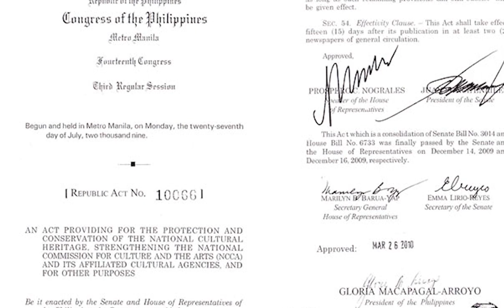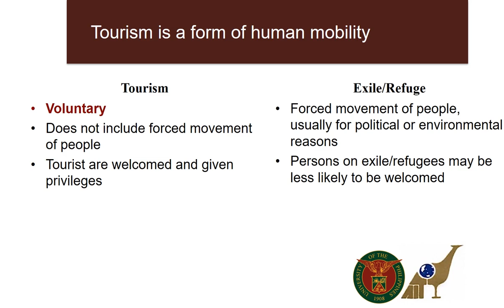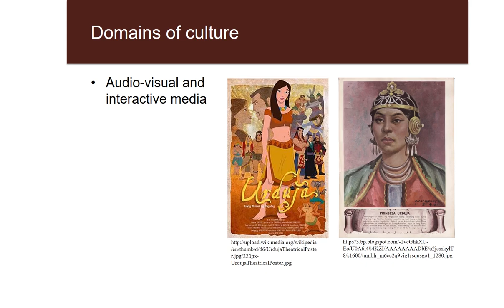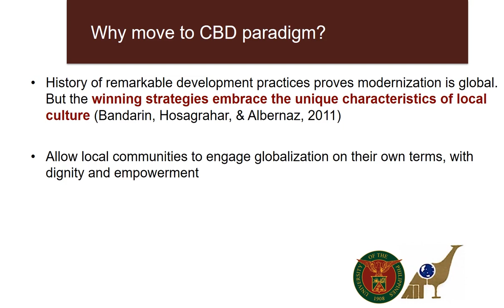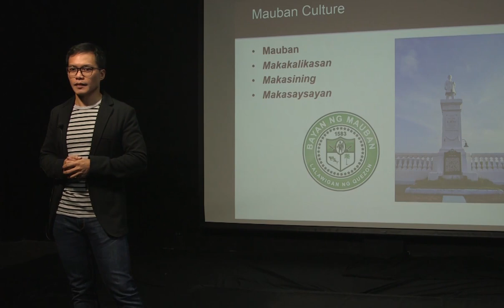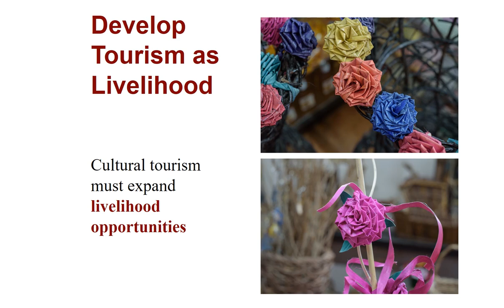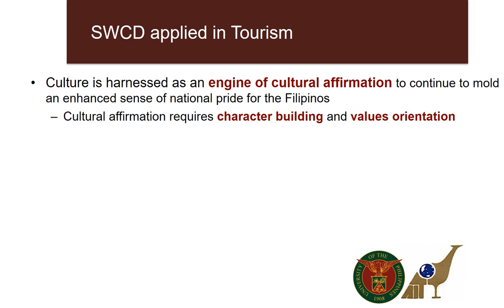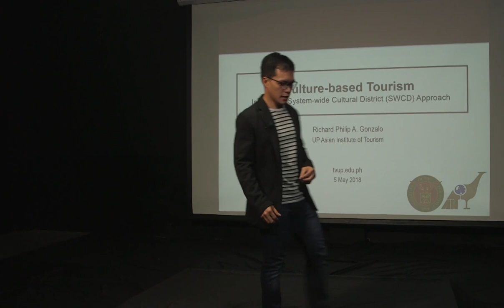CULTURAL HERITAGE | Cultural-based Tourism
CULTURAL HERITAGE
Cultural-based Tourism
Professor Richard Philip A. Gonzalo